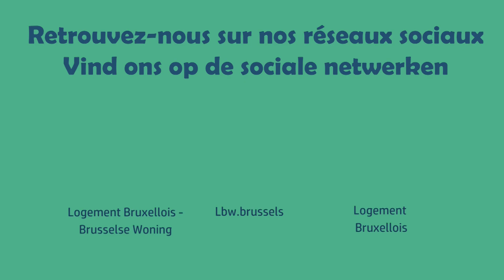LBW Tips : Comment repérer une fuite d'eau ? - Hoe spoor ik een waterlek op?